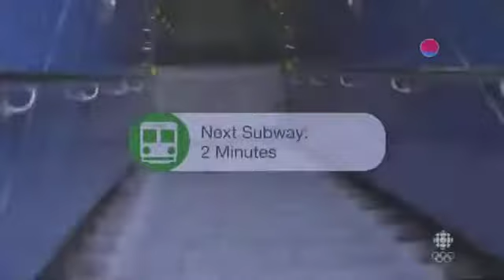A Google Glass Skit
An Air Farce New Year Production 2013